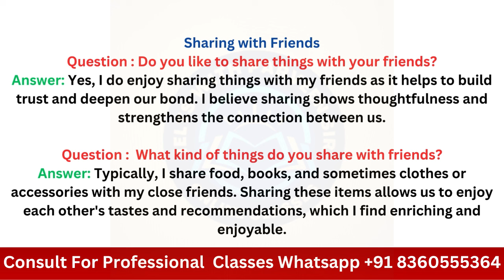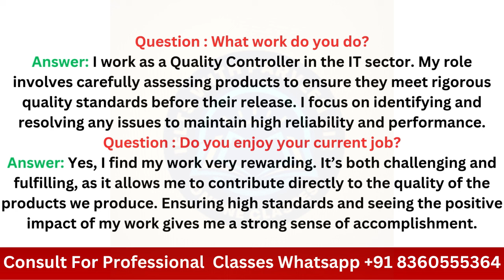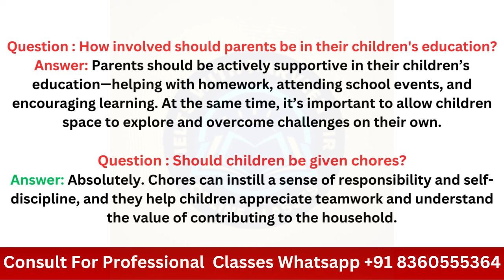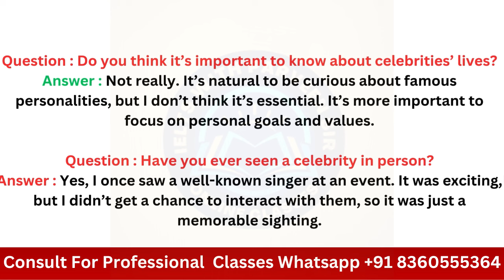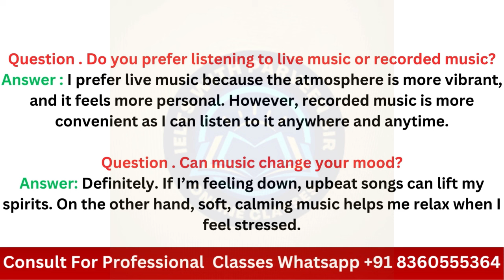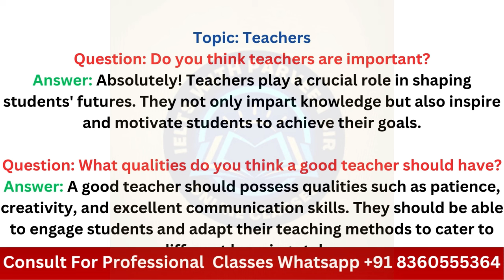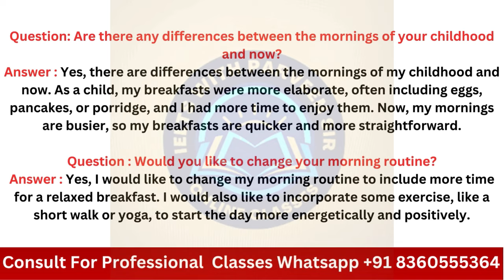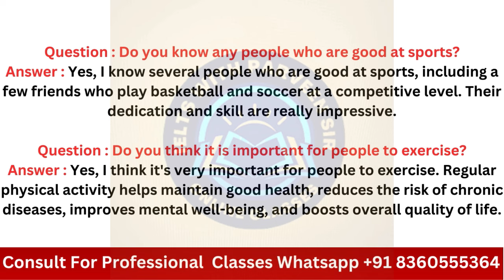50 Most Top Predicted IELTS Speaking Questions With Answers 2024 | 50 Top IELTS Speaking Topics 2024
50 Most Top Predicted IELTS Speaking Questions With Answers 2024 | 50 Top IELTS Speaking Topics 2024

Hi, welcome to the IELTS Solution With Parveen Sir YouTube channel.
In this tutorial video by IELTS Solution with Parveen Sir, you will find responses to 50 Most Top  Predicted IELTS Speaking Questions With Answers 2024 | 50 Top IELTS Speaking Topics 2024 It provides Band 9 answers and valuable tips to excel in the IELTS Speaking Part 1. Parveen Sir guides viewers on enhancing their speaking skills for success in the IELTS speaking test and aiming for a Band 9 score in 2024.
 Why study the IELTS solution with Parveen, sir? IELTS Solution with Parveen Sir is an online IELTS education solution platform that helps give you IELTS exam-related guidelines so IELTS students can perform well in IELTS exams and get their desired target band in a single shot.

👉 Featured Videos:
Explore these essential videos to enhance your learning! 🚀
Dive into crucial video resources that will significantly boost your understanding and skills: Go to the All Videos link and watch. It will help you to give full clarity about how to score a higher score in your IELTS exam.

video related :
ielts speaking part1 from  august to Dec 2024
may to august ielts speaking part 1 questions 2024
ielts speaking topics august to Dec  2024
predicted topics for part1
ielts speaking topics for ielts 2024
recent speaking topics and questions 2024
ielts speaking part1 questions and answer sample
lelts speaking recent questions part 1 with answers
lelts speaking recent questions part 1
ielts speaking questions part 1
ielts speaking part 1 questions and answers recent exam
IELTS Speaking Part 1 Topics and Questions with Answers...
Latest IELTS Speaking Questions Part 1 may to august answer
Latest IELTS Speaking Questions Part 1 may to august 2024 answer

parveen ielts
fast track ielts
fast track education
keith ielts
ielts advantage
ross ielts academy